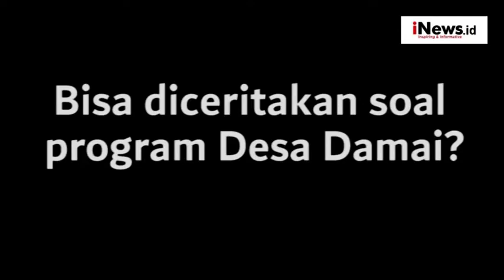Andai Jadi Menteri, Begini Reaksi Yenny Wahid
Direktur Wahid Foundation Yenny Zannuba Wahid diisukan masuk dalam kabinet pemerintahan Joko Widodo periode 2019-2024. Isu itu kian santer mengingat putri kedua Gus Dur yang memiliki nama lengkap Zannuba Ariffah Chasfoh Raman Wahid itu merupakan salah satu relawan yang getol mengampanyekan pasangan capres-cawapres 01 Joko Widodo-KH Ma’ruf Amin pada Pemilu 2019.